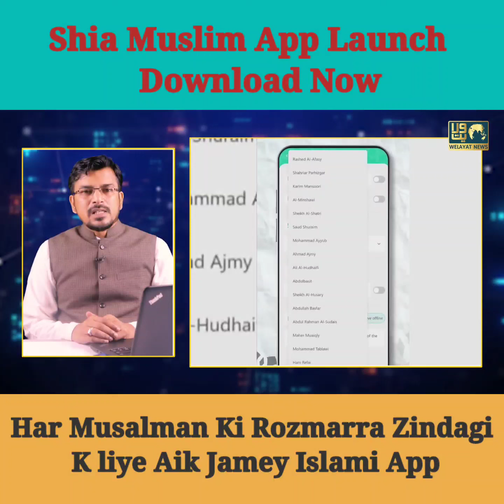Shia Muslim App Launch | Islamic App | Download Now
📲Shia Muslim -App✨

🤳🏻Har Musalman Ki Rozmarra Zindagi K liye Aik Jamey Islami App

📚 Quran | dua wa mafateeh  nehjulbalagah | hadees |
library | sahifey sajjadiya |  qibla | tasbeeh | qaza tracker | live ziyarat | calendar | azhaan timing | online Istekhara | quran media |  hadees media | dua media

Aur Isi Tarha Tamaam Islami Zaruriyaat k Istemaal Karne Walon K liye Khushkhabari🤝

_Ab apky sath Hai Shia Muslim App_